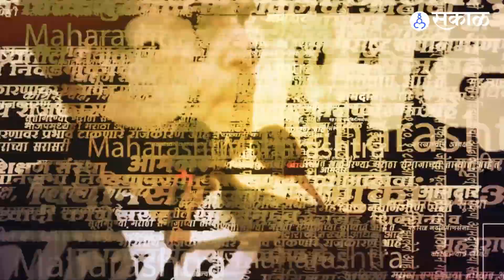Maharashtra Assembly Live : Aditya Thackeray यांनी भाजपवर घणाघात केला, Jitendra Awhad यांची साथ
मणिपूर प्रकरणात आदित्या ठाकरेंनी केंद्र सरकारवर टीका केली आहे.